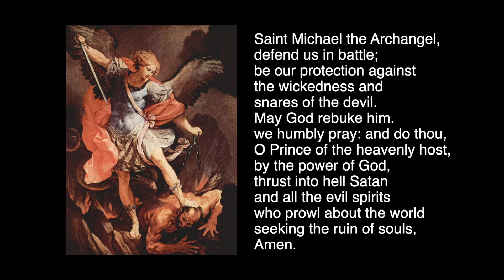Twenty-fifth Sunday in Ordinary Time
This Diocesan Televised Mass is filmed at St. Joachim Parish in Pittsville, WI. The celebrant is Fr. Wolf with congregation consisting of the LCDCCW of Marshfield and Wisconsin Rapids Deaneries.  The televised Mass is a ministry of the Diocese of La Crosse for the sick or homebound parishioners who are unable to attend Sunday Mass in their own Church.